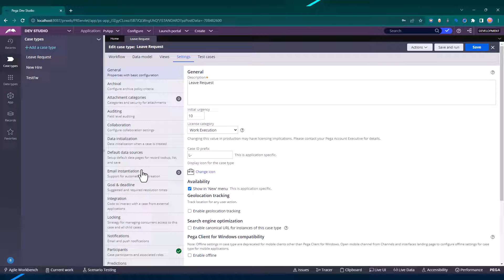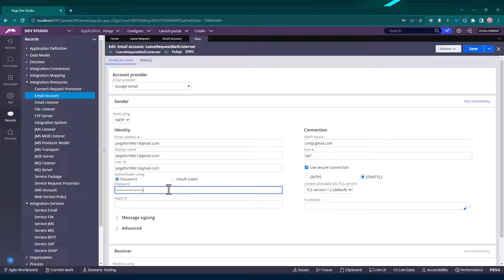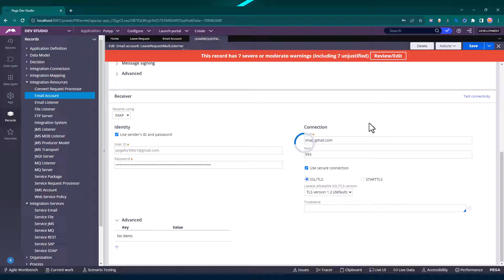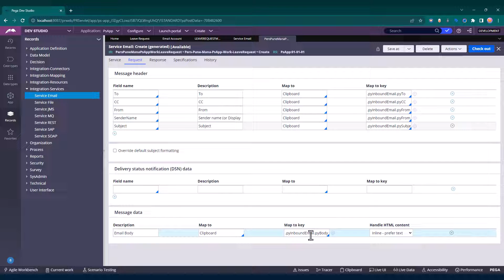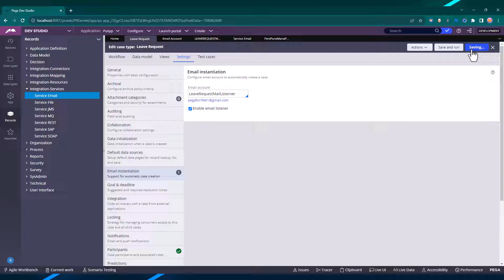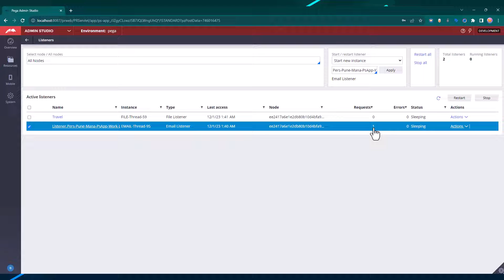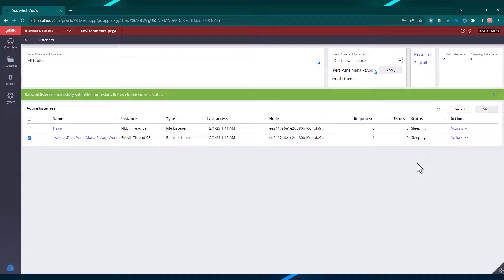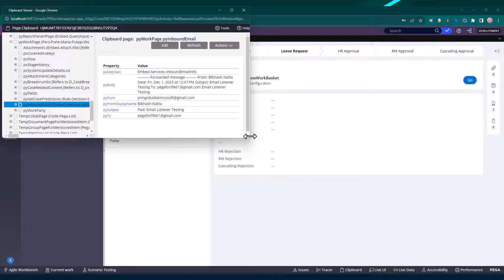Simple Email Listener in pega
Chapters
0:00 - Start
2:40 - Email Account Creation
4:32 - Email Listener Creation
7:38 - Looking at the output and analyzing listener form admin studio